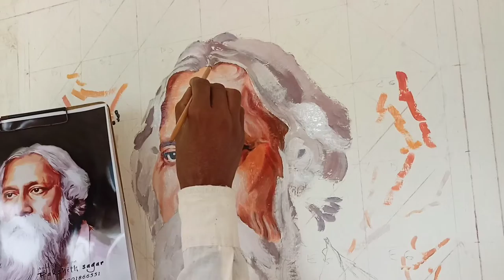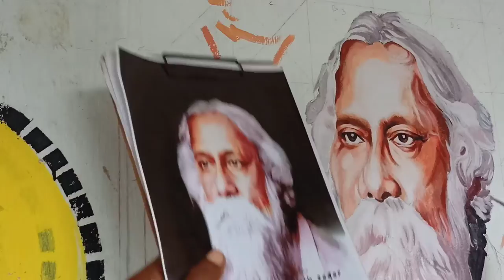Rabindranath Tagore Synthetic Painting